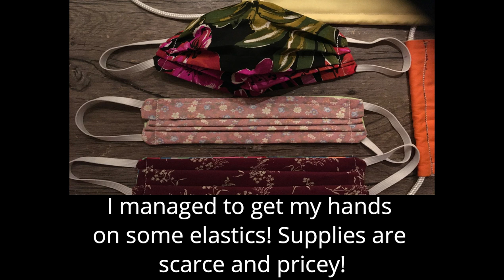I GOT A 50 YR OLD VINTAGE SEWING MACHINE AND LEARNED HOW TO MAKE FACE MASKS